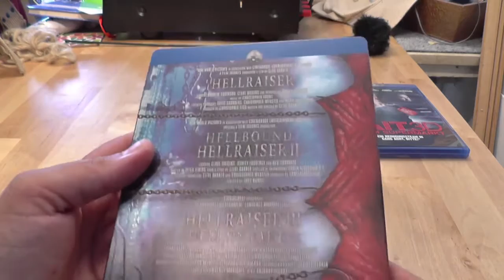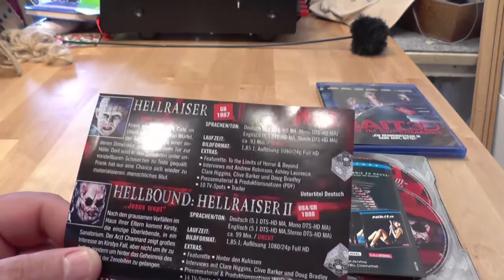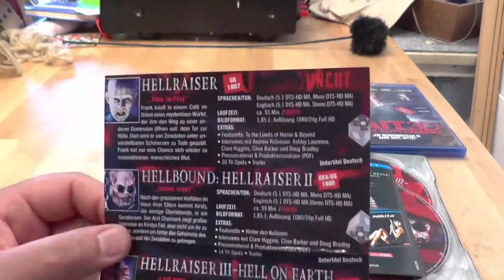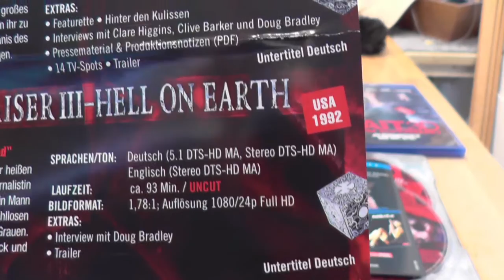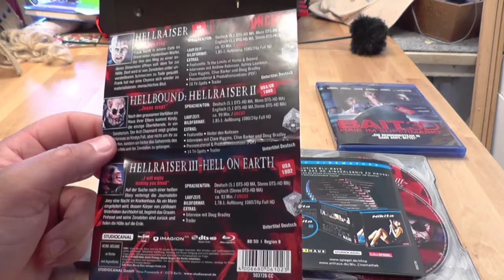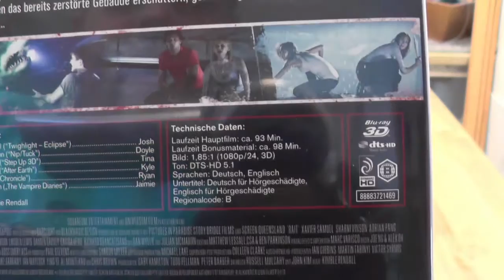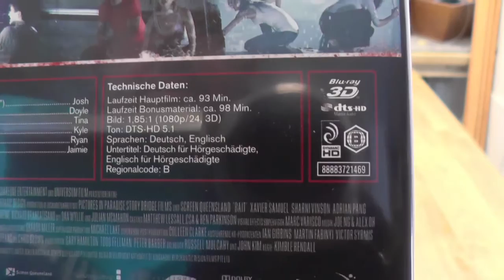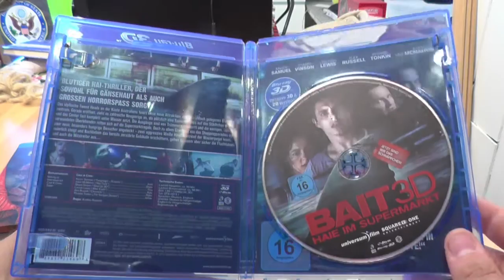Hellraiser I - III Steelbook & Bait 3D - Haie im Supermarkt Blu-ray unboxing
Willkommen auf meinem Kanal AndysKinoBock.